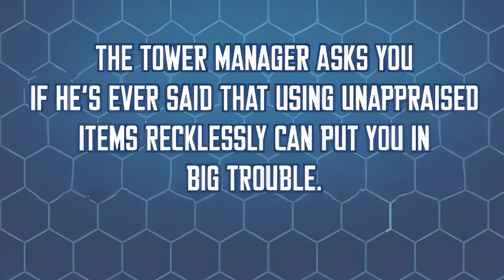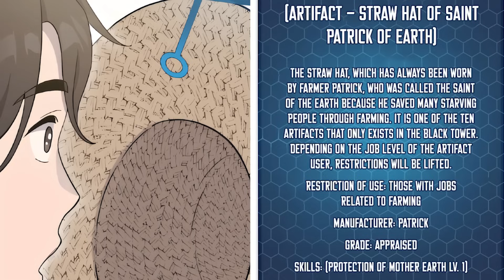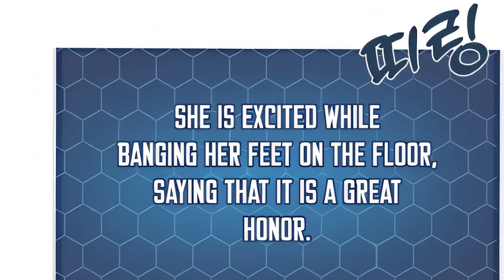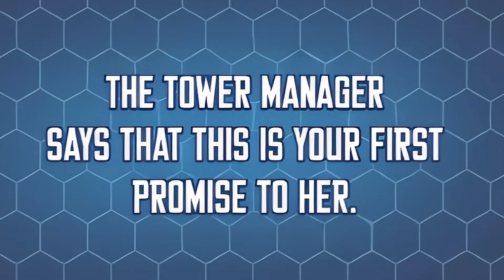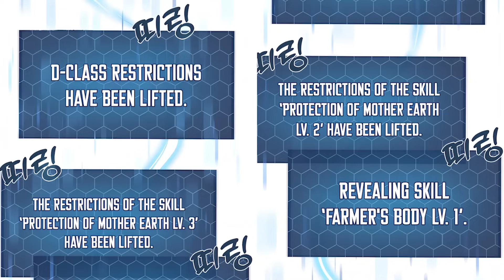He Farmed for 1,000 Days & Unknowingly Became the World's Strongest [23-24] - Manhwa Recap